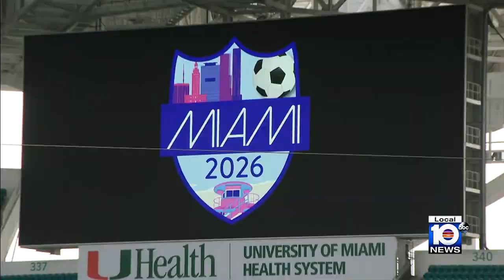Miami-Dade launches new initiative to bring 50 mini-soccer fields to the county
South Florida is full of soccer fans of all ages, but finding a field to play on can be difficult.